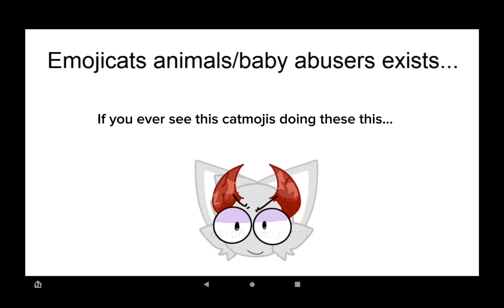The catmoji status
This is about the catmojis and what they do. I am natural with the catmojis but hate the heat so I made this. Also the catmoji that is in this is Kurdzel a catmoji abuser and she was behind this. Credits to @TKJR2004  @HELLJESTER6166  @MirandaKit2024  and @gotomynewchannelprettymuchcure  for the images in this video